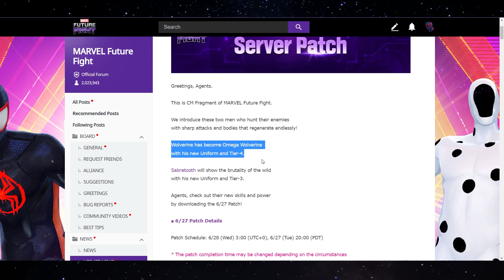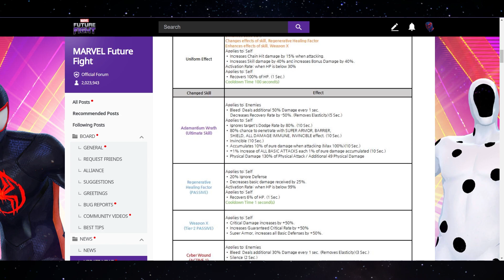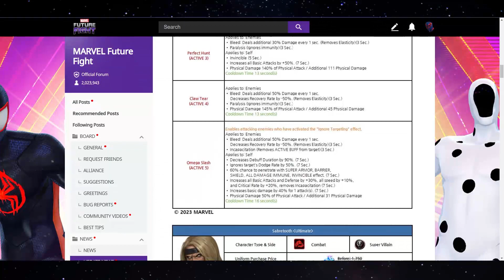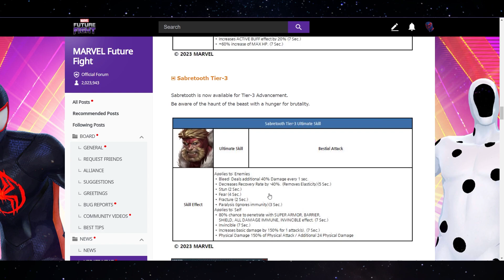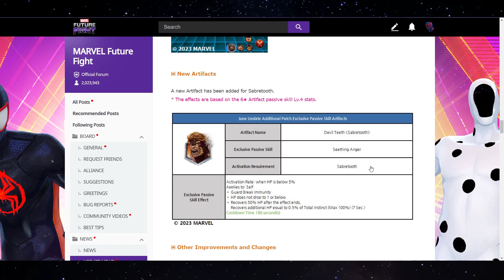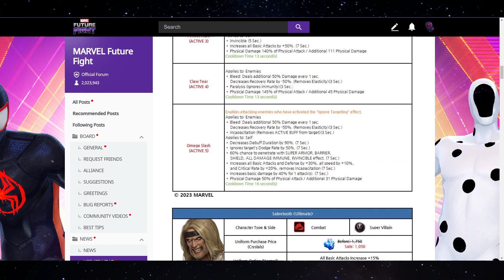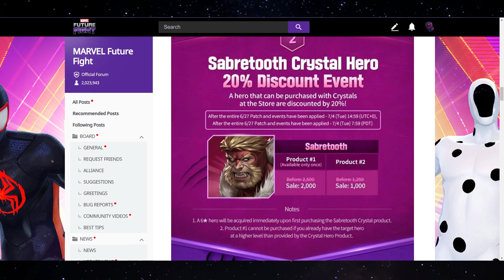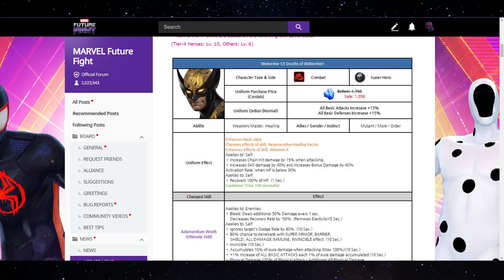Wolverine - X Deaths of Wolverine -Update Patch Notes is here!! Marvel Future Fight [HINDI]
ello!!! I am SATYAM, Ur MFF Guy. You play Marvel Future Fight, then Join us as we explore the game's various features, characters, and other Game modes, while engaging with our audience through live chat. Our channel is dedicated to providing a fun and interactive experience for all Marvel fans, as we take on challenges and share our gameplay strategies. And i can say you will definitely have fun with us.. 👌👌

✅If you want then Donate me using Phone pay/G pay/Paytm ant UPI available app by this  💰 UPI id :-   satyamadhikary6@oksbi

💎 My IGN :-  S A T Y A M